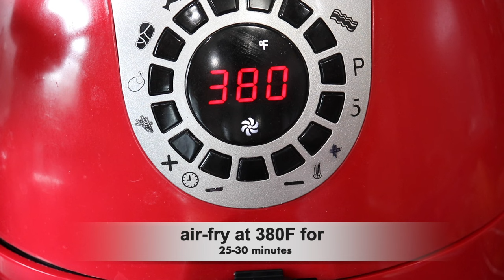Air Fryer Rice | How to Cook Rice in the Air Fryer | Air Fryer Recipes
Air Fryer Rice | How to Cook Rice in the Air Fryer | How to Make the Perfect Rice
Learn how to cook the perfect rice in the air fryer.

Ingredients,
1 cup white rice (I used basmati rice) wash and drain
2 cups of water
1/2 tsp salt/to taste
1 tsp olive oil
2 tbsp frozen or fresh green peas (optional)

place rice in an air fryer suitable bowl, and wash and rinse the rice. add 2 cups of water, salt, olive oil, and green peas. mixtightly and cover the bowl with aluminum foil.
place the bowl into the air fryer basket.air-fry at 380F for 25-30 minutes.after 25 minutes stir/mix the rice and air fry uncovered for 5-10 minutes or until rice is soft to likeness.